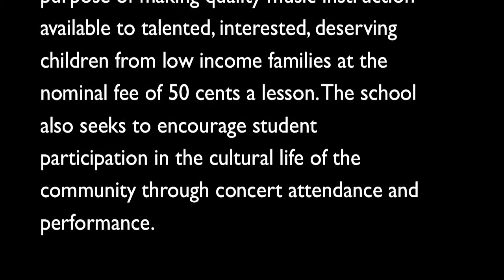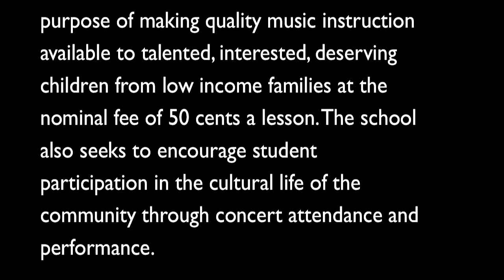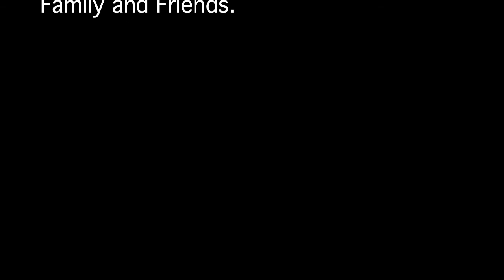Rudy Lovell Wooten 2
Celebration of the life of Rudy Lovell Wooten